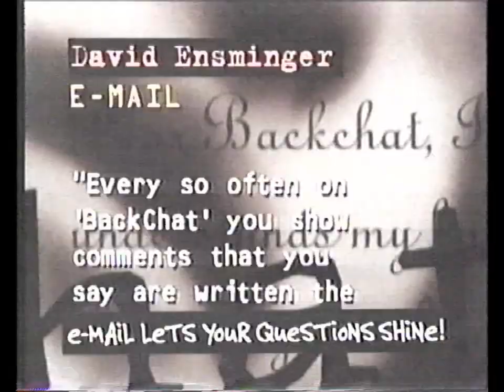FX Backchat Promo (1995)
This aired on FX in 1995 during a rerun of "Personal FX."

It's from a VHS tape found at a North Seattle garage sale August 2022.